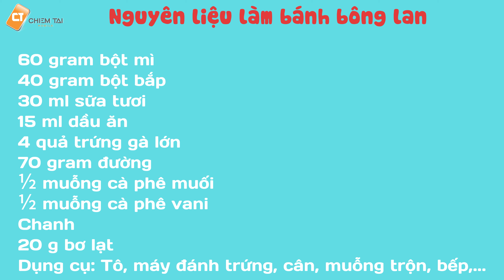Hướng Dẫn Làm Bánh Bông Lan Bằng Nồi Cơm Điện